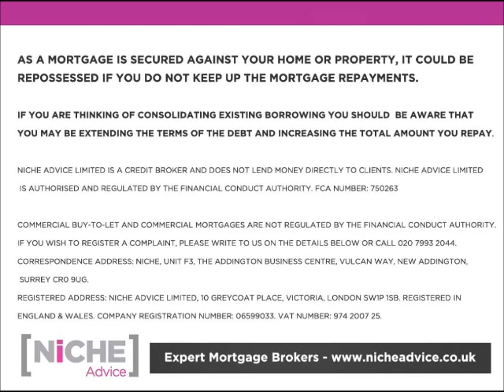Mortgage broker fees explained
Talking about the different mortgage brokers propositions including those who charge for Mortgage Advice and others who offer the service free of charge.

Payam Azadi is a Director at Niche Advice Limited who are whole of the market Independent Mortgage Brokers. His remit is to advise on both residential and commercial property finance.

Niche Advice is authorised and regulated by the Financial Conduct Authority, FCA No: 750263.